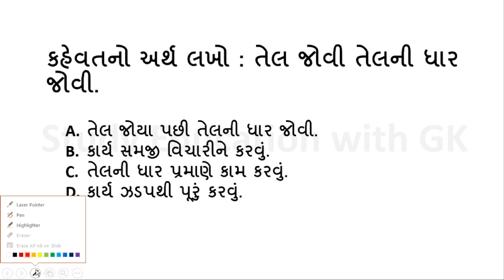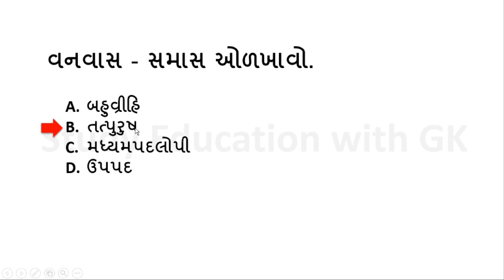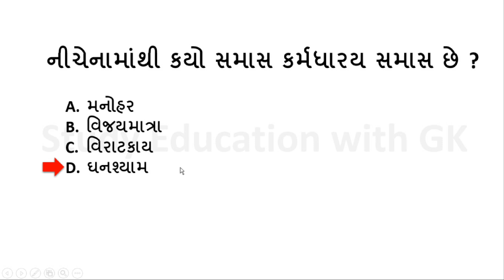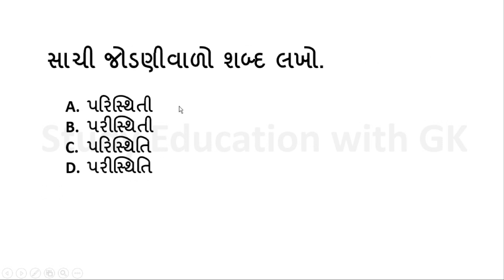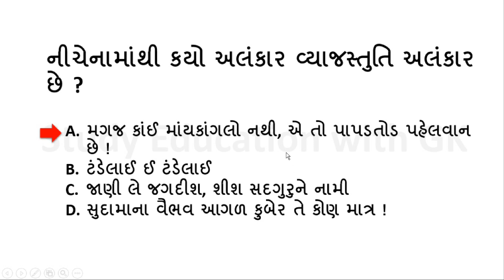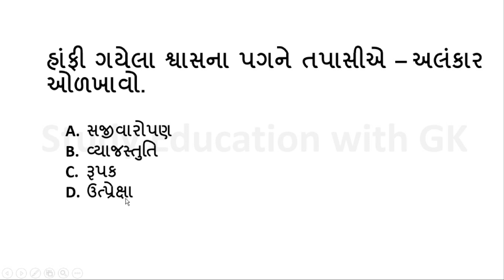ગુજરાતી વ્યાકરણ | Gujarati Vyakaran Part-2 | Gujarati Grammar | Study Education with GK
ગુજરાતી વ્યાકરણ | Gujarati Vyakaran Part-2 | Gujarati Grammar | Study Education with GK | GPSC | GSSSB | PSI | Constable | CCE | AMC

 @Study Education with GK ​